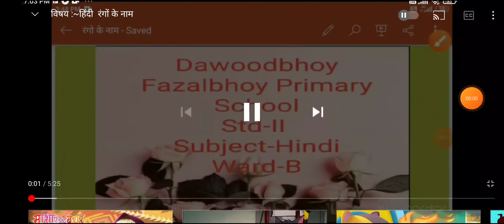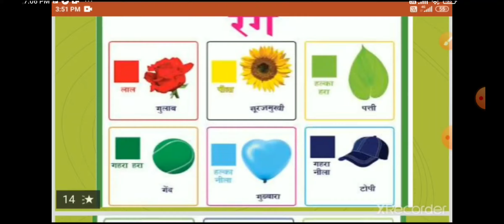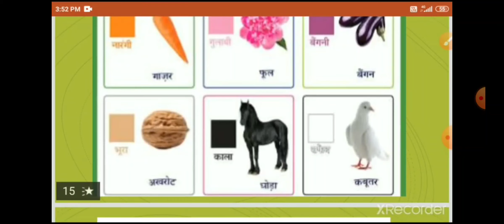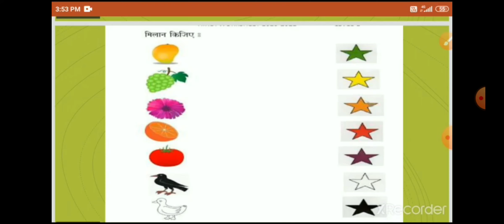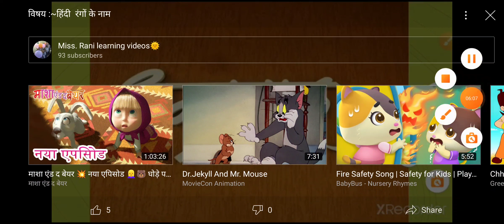Topic-रंगो के नाम Sub-Hindi Std-2